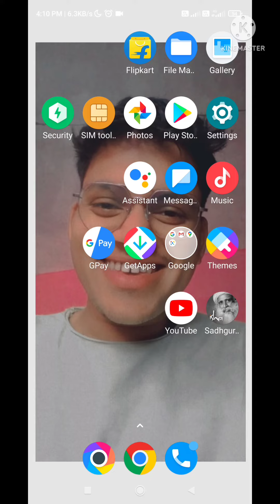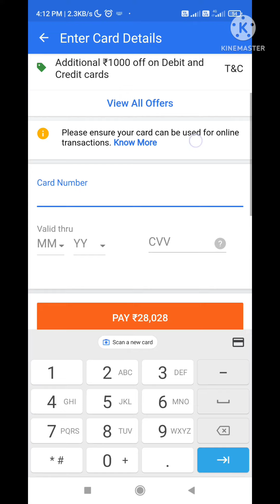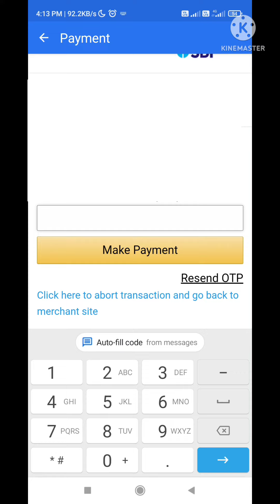Poco F4 5G Now - 23999 Full Proof On Flipkart HDFC or SBI Debit card Or Credit Card 4000 Off